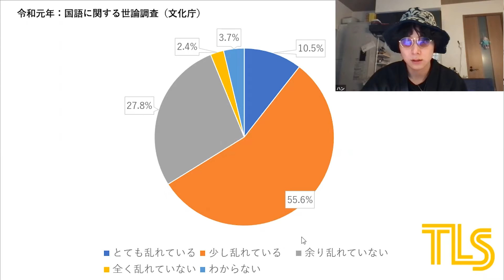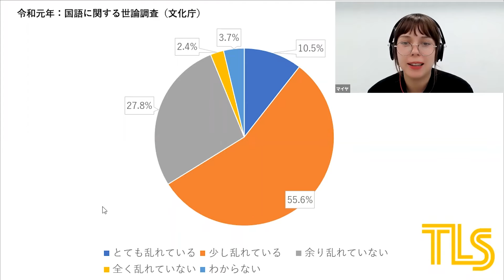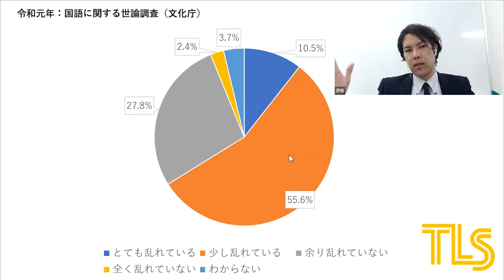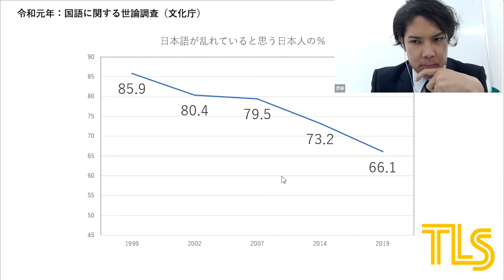その日本語、日本で使ってる？？変化し続ける日本語！(CC)TLS クラスルーム シーズン2 #9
Toyo Language School is a school where you can study Japanese with or without coming to Japan! Free online trial lessons are also available!